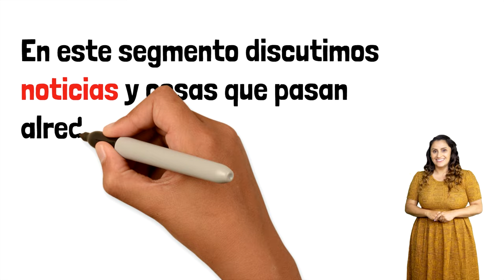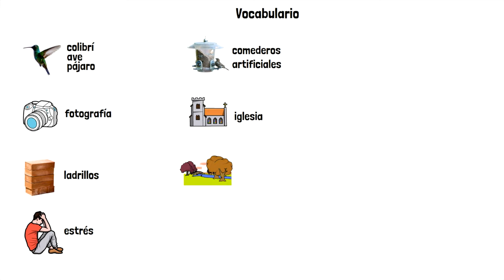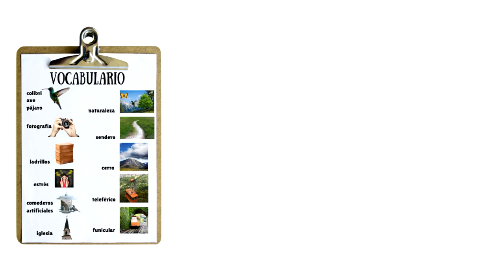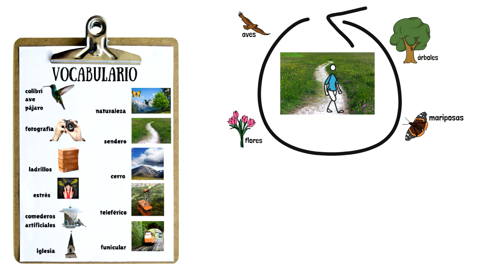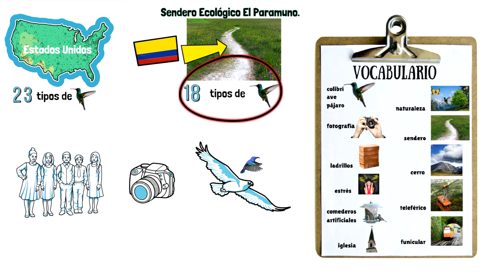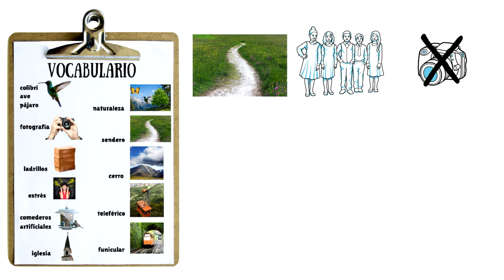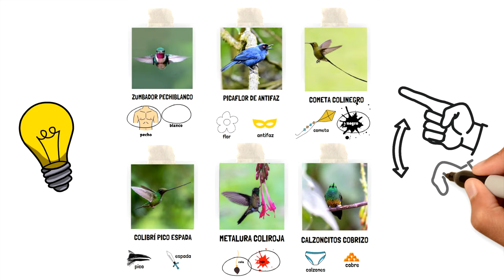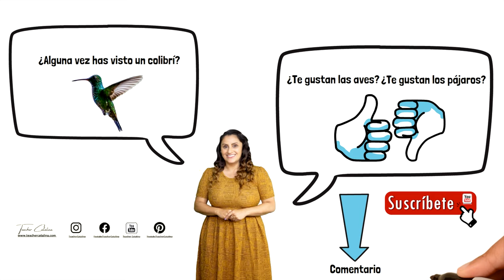The Unbelievable Collection of Hummingbirds in Bogotá, Colombia. Comprehensible Input in Spanish.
This is a Comprehensible Input video in Spanish that allows you to learn and practice new vocabulary and grammar.  This specific story is about the Unbelievable Collection of Hummingbirds (Colibríes)  in Bogotá, Colombia.

La ciudad capital de Colombia es Bogotá. En Bogotá, hay un cerro muy famoso llamado Monserrate. A las personas les gusta visitar Monserrate porque hay una iglesia muy bonita, por razones religiosas o porque hay una vista de Bogotá que es realmente increíble. Además de poder ver toda la ciudad y sus ladrillos, Monserrate te permite ver mucho más. La forma más fácil de subir a Monserrate es a través del teleférico o del funicular.

✍️ If you have questions, please leave them in the comments, I will do my best to reply as soon as possible.

☕ If you found valuable information or entertainment in this video, consider buying us a coffee!

Camera Gear
Camera ONE
Lens we use
Camera TWO
Camera Bag
Canon EF-M 11-22mm f/4-5.6 STM Lens
Canon EF-M 18-150mm f/3.5-6.3 IS STM Lens
Canon EF-M 28mm f/3.5 Macro IS STM Lens
Camera Backpack
Rode Video Microphone
Studio Lights

Travel
Women's hiking boots
Men's hiking boots
Blister prevention cream
Hiking Backpack

/// LET’S CONNECT! ///

/// ABOUT ME ///

I’m Catalina, a Spanish teacher and language lover. I’m passionate about helping people learn Spanish, and I believe that everyone can achieve their language learning goals with the right tools and resources.

I’m also a big fan of travel, and I’ve been fortunate enough to travel to many different countries around the world. I believe that travel is one of the best ways to learn about a new culture, and I’m always looking for new opportunities to experience different cultures through language learning.

I was born in Colombia and I am a Spanish native speaker. I moved to the United States when I was 16 years old, and I’ve been teaching Spanish ever since. I love helping people learn a new language, and I’m always looking for new and innovative ways to make language learning fun and effective.

I started my website and my YouTube Channel to share my love of Spanish and Travel with others. I hope you’ll find my resources helpful and inspiring. Whether you’re just starting out with Spanish or you’re looking to improve your fluency, I’m here to help you reach your goals.